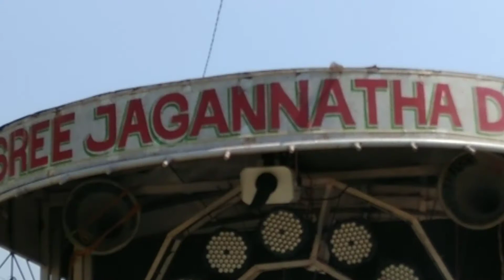Palasahi Holi enjoying moment